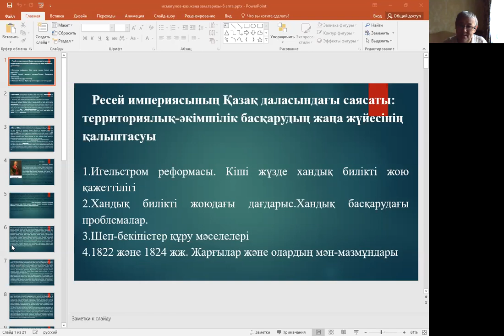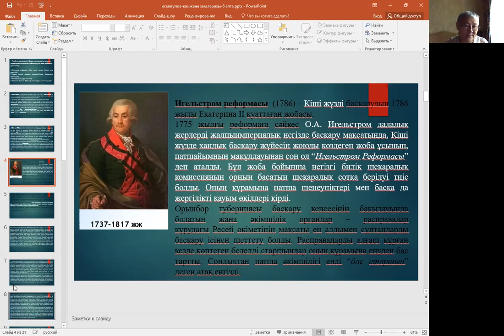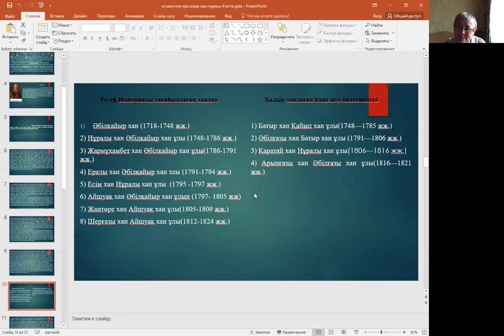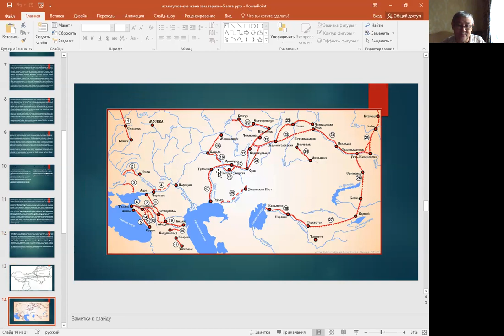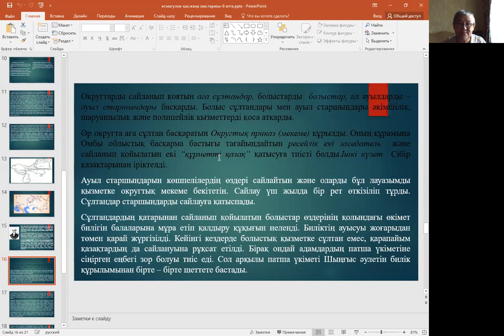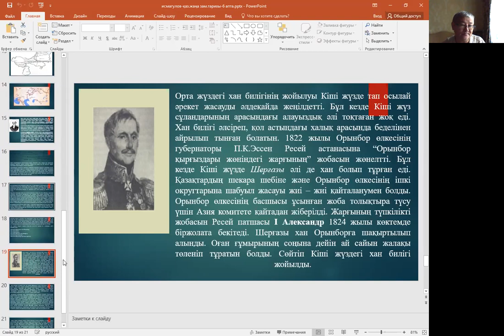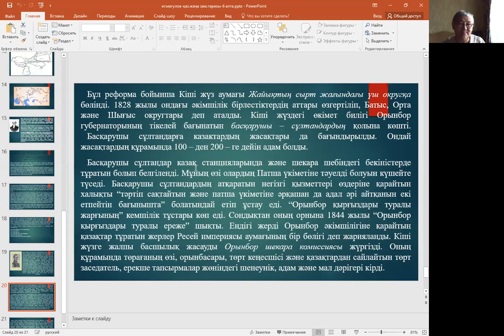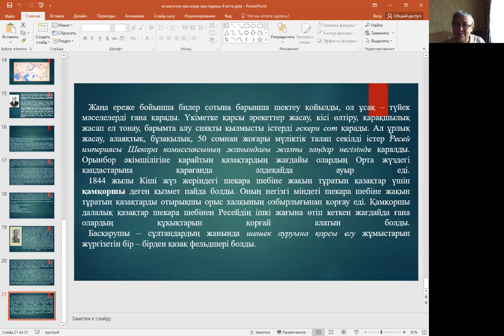Дәріс №6. Қазақстанның жаңа заман тарихы. Исмагулов Ұ.Ш.